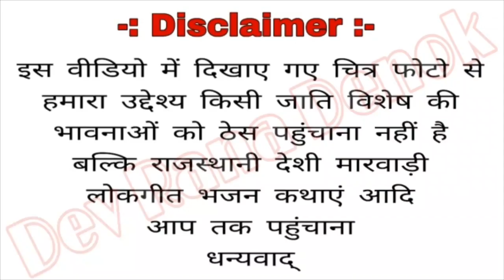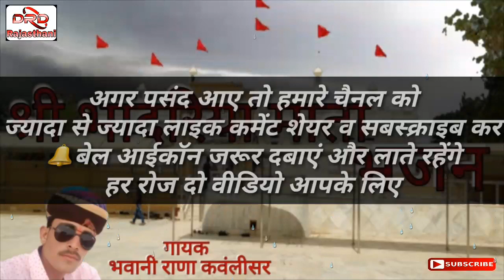ऊँचो देवल देवी रो उजलों By भवानी राणा कवंलीसर Mo.9636304344 Bhadriya Mata Bhajan Bhawani Rana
श्री भादरिया माता भजन

गायक- भवानी राणा कंवलीसर नोखा बीकानेर

MO.9636304344

DRD Rajasthani Music

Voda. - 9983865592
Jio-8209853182